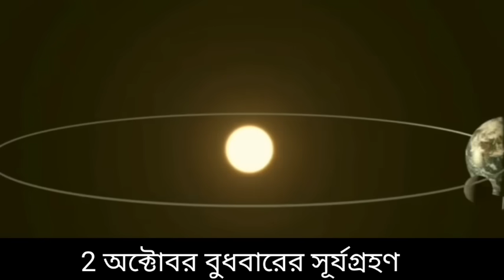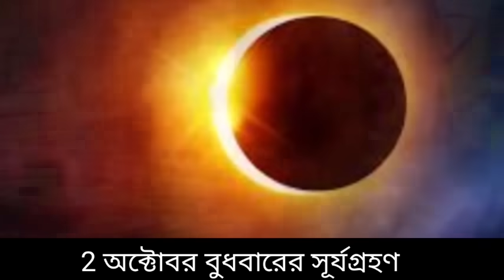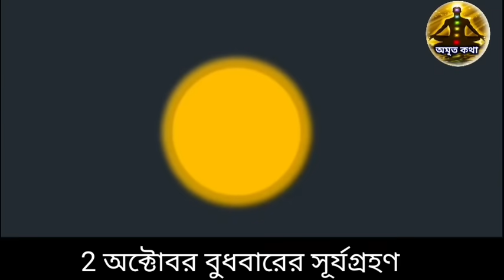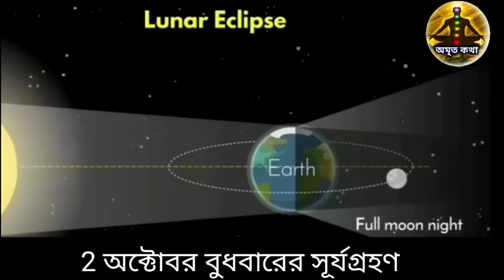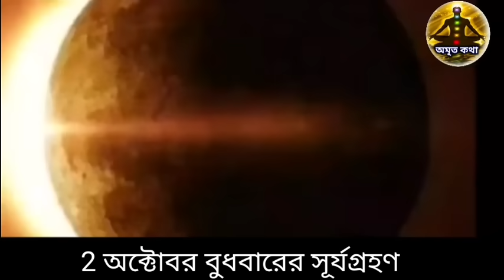২ অক্টোবর মহালয়ার দিন সূর্য গ্রহণ কখন হবে ? কোথায় দেখা যাবে ? || 2 October 2024 Solar Eclipse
Video Title
2 অক্টোবর মহালয়ার দিন সূর্য গ্রহণ কখন হবে ? কোথায় দেখা যাবে ? || 2 October 2024 Solar Eclipse

Video Title
আজ মহালয়ার দিন সূর্য গ্রহণের প্রভাব - কোথায়, কখন দেখা যাবে ? | 2 October Surjo Grohon
Video Title
আজ 2 অক্টোবর, শনিবার সূর্য গ্রহণ শুরু 🔴 এই সময় কী করবেন - কী করবেন না | 2024 Surjo Grohon

নমস্কার দর্শক বন্ধুরা অমৃত কথা এই চ্যানেলে জানাই আপনাদের সুস্বাগতম এই ভিডিওর মাধ্যমে আপনাদের সামনে আলোচনা করা হয়েছে 2 অক্টোবর শনিবার 2024 সূর্য গ্রহণ সম্পর্কে এই ভিডিও আলোচনার বিষয়বস্তু হলো

অমৃত কথা, Spiritual, 2 october  Solar Eclipse 2023, 2 October Surjo Grohon, Surjo Grohon, 2 October, 2023 October Solar Eclipse time and place, 2023 Solar Eclipse, 2 October, ২ রা অক্টোবর সূর্য গ্রহণের প্রভাব, 2 ই অক্টোবর গ্রহণের সময় ও স্থান, 2ই অক্টোবর ২০২৪ সূর্য গ্রহণ, সূর্যগ্রহণ ২ ই অক্টোবর ২০২৪, Super cyclone, Solar Eclipse effects, Solar Eclipse, Surjo grohon, time and place, Bangladesh, India, West Bengal, Sitarang cyclone, 2 October Solare clipse Date and time

Link :-